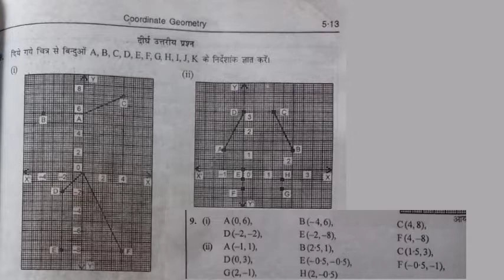Co-Ordinate geometry class 9 K.c Sinha chapter 5.1 Q. (6 to 9) Solution by:-Shashank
Co-Ordinate geometry class 9 K.c Sinha chapter 5.1 Q. (6 to 9) Solution by:-Shashank sir

Co-Ordinate geometry class 9 K.c Sinha chapter 5.1 introduction and solution (1 to 5) by:-Shashank

Surface,area and volume class 9/10 part 1 ,with formula ,by:-Shashank sir

Heron's Formula. Ex- 14.2(17 to 22) Solution .K.c Sinha class 9 by:- Shashank sir

Heron's Formula. Ex- 14.2(9 to 16) Solution .K.c Sinha class 9 by:- Shashank sir

(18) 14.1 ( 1 to 8) solution video

### Join our telegram link for class 9:-

### Join our telegram link for class 10:-@shashankstudycircle10

class 9 polynomials
# SHASHANK SIR
# trigonometry funda
# Trigonometry ratio
# Shashank study circle
# Ncert
# formual
# Trigonometry table
# k.c sinha
# K.C SINHA
# Shashank sir
# SHASHANK
class 9 maths Solution
# ncert solution
# class 9 ncert solution
# Shashank study circle
# SHASHANK STUDY CIRCLE
# kc Sinha,# class 9th maths,Shashank study circle,K.C Sinha class 9 maths,Shashank sir,K.C Sinha
# trigonometry
# trigonometry ratio
# trigonometry funda
# Trigonometry function
# Shashank study circle
त्रिकोणमितिय अनुपात
# Shashank sir
K.C Sinha
K.c Sinha
K.c Sinha Trigonometry
# edumantra
# educate
ncert maths
ncert solution
ap exam
ap program.
college board
Algebraic Expression
algebaric expression class-9
chpter 4.3 full solutions k.c Sinha 9 class
real number
co-ordinate geometry
chapter1 solution
chapter1.1 solution ncert
chapter1.2 solution ncert
chapter 1.3 solution ncert
chapter1.4 solution ncert